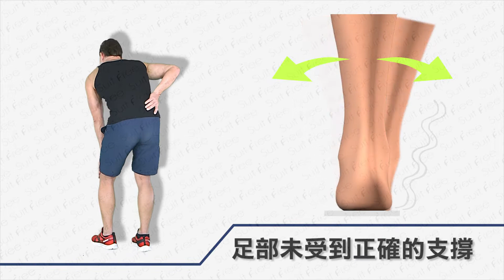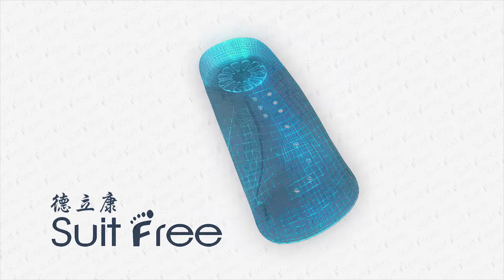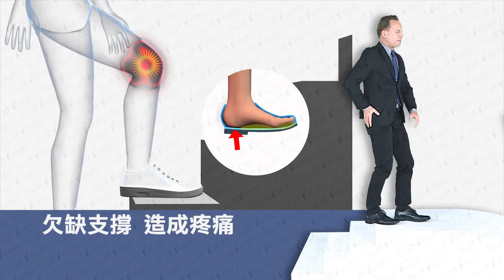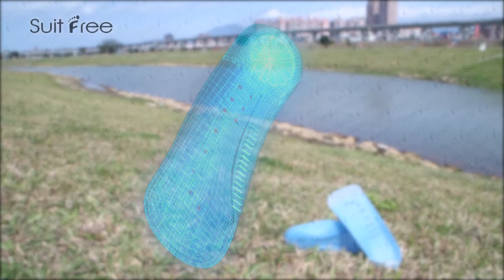德立康健康足墊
獨家銀離子抗菌劑及遠紅外負離子成份共同技術，運用銀離子創造健康保健能量產品。足弓、足跟及湧泉三合一一體成型的保健足墊。 獨家感溫變色，顯示人在站立和行走時，腳的受力位置的分佈，提供站立和行走姿勢和追蹤矯正效果及保 健 。工 作 長 期 久 站 者 或 長 時 間 行 走 者 的 秘 密 武 器 。  因透氣孔設計及銀離子，為腳溼、腳臭者的最佳除臭秘方。行走時吸收震動可預防長繭減壓。材質特殊不易滑動，久壓不變形。調 整 足 底 受 力  著 力 保 護